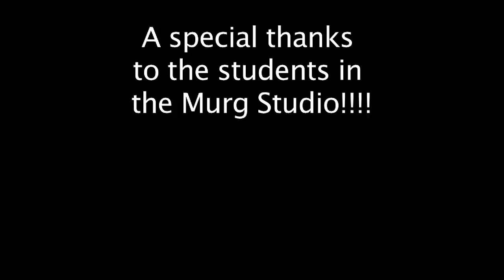PD 3 JOJO KEN DANI SS WITH BLOOPERS